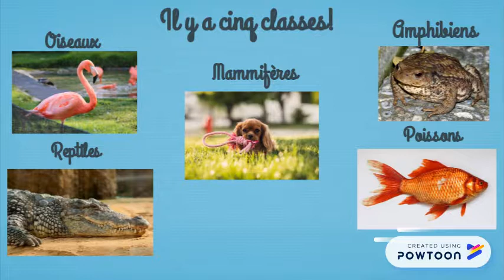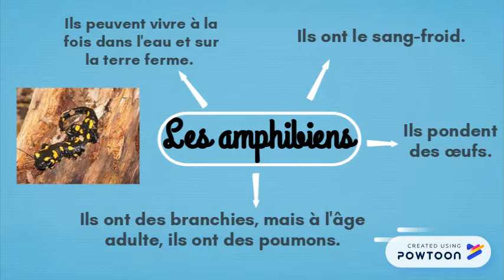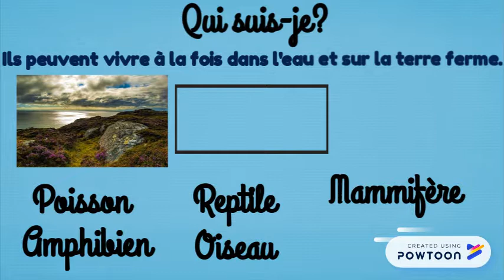Classification des animaux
Soucres :
6) PDA: Ministère de l’Éducation du Québec. (2009). Progression des apprentissages au primaire Science et tecnhologie.